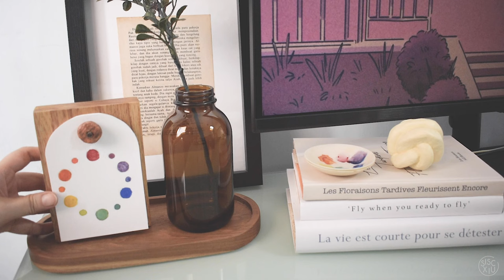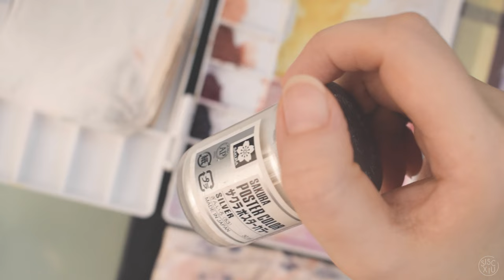THRONE : Waking up the Dragon within | tap into your intuition | paint with me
Let's talk about intuition, the sixth sense 💫
And follow along while I'm drawing and painting with gouache and some silver poster paint.

0:00 Preview
0:23 Intro
3:26 INTUITION will become your INNER COMPASS
5:14 INTUITION will connect you to your FUTURE SELF
8:00 INTUITION will bring forth your UNLIMITED POTENTIAL
10:54 INTUITION will lead you to the RIGHT PEOPLE
11:57 INTUITION will ask you to be COURAGEOUS but not RECKLESS
12:34 Strengthen your INTUITION